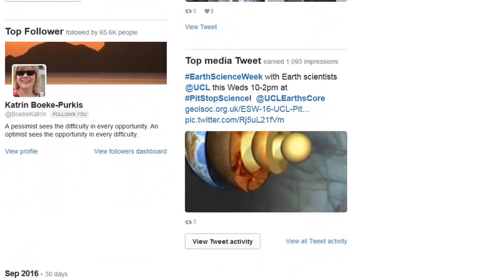Earth Sciences - Year 2016 Highlights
Preselected by Twitter Analytic.